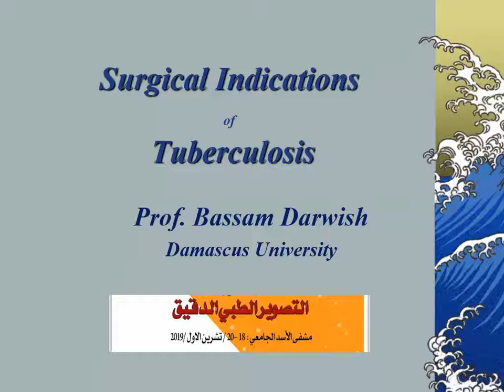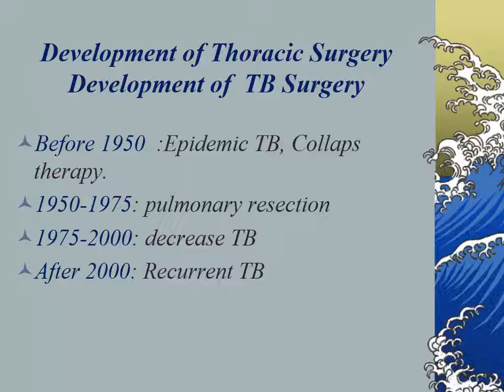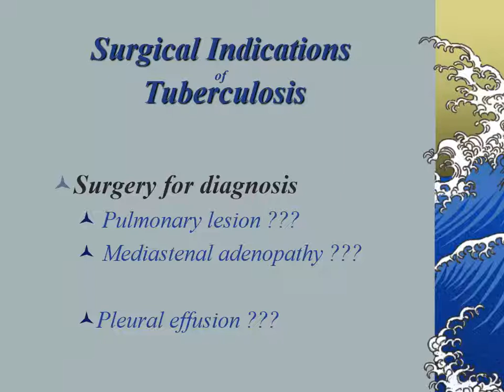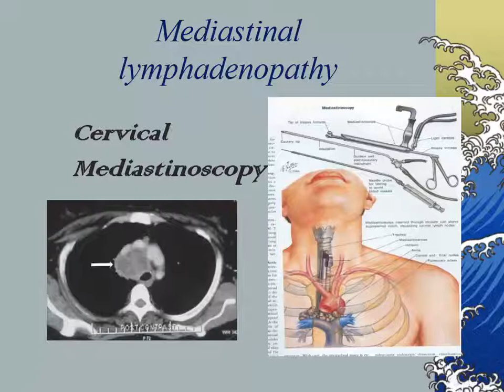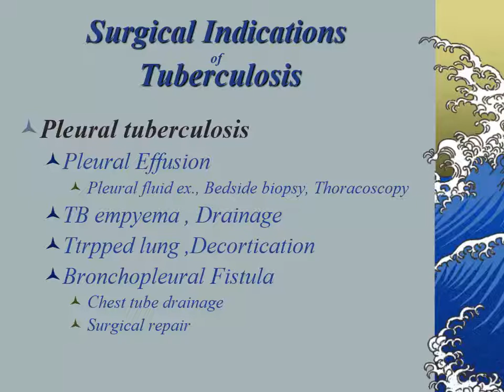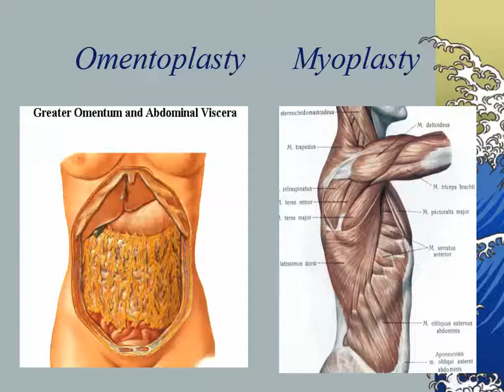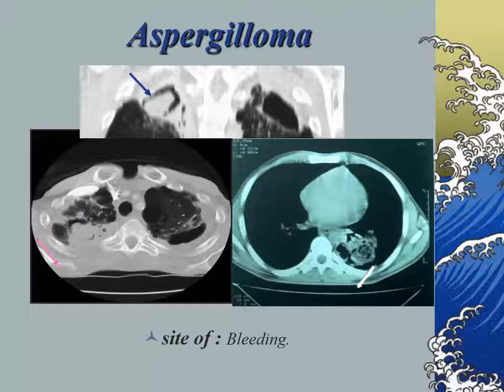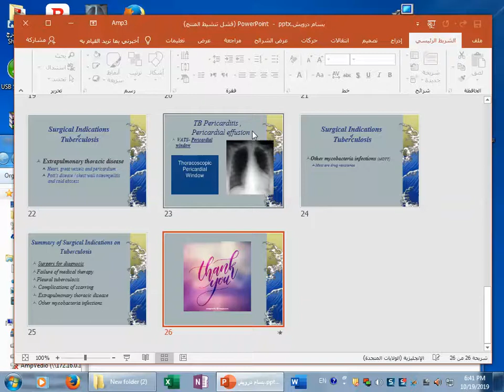التدرن الرئوي وجهة نظر من الناحية الجراحية د بسام درويش